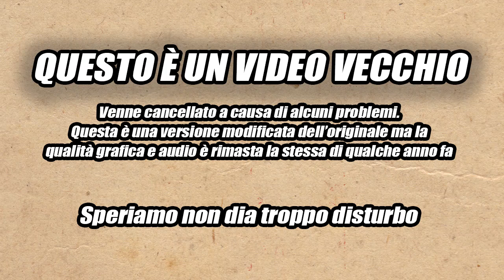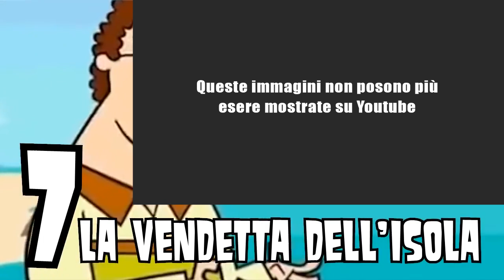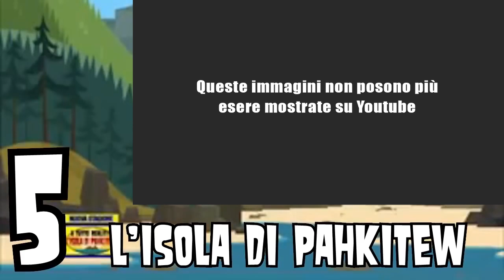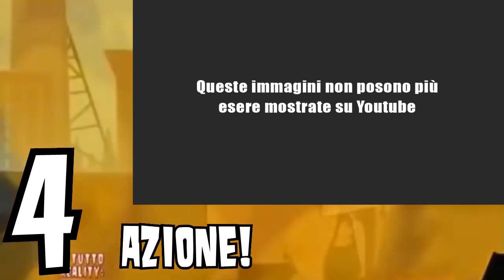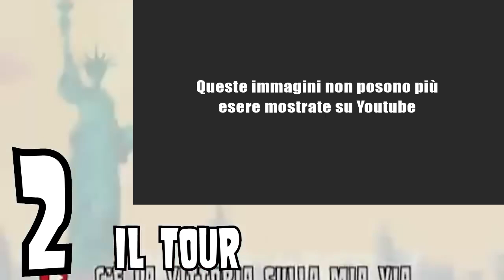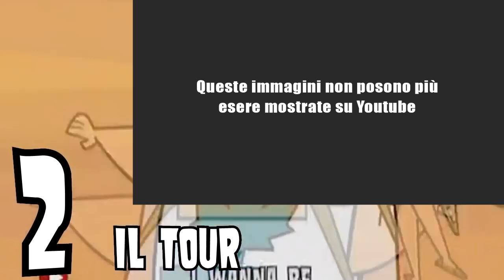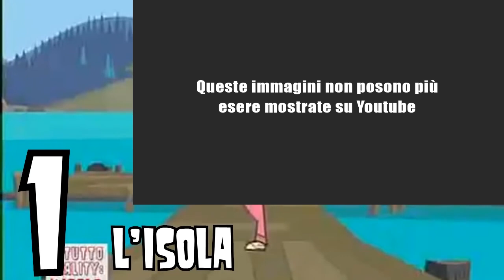TOP 7 stagioni di A tutto Reality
Quasi mi vergogno di questo video, ma visto che un paio di persone hanno chiesto di ricaricarlo (E un paio di persone sono una cifra troppo alta per questo canale) eccolo qui!

Ditemi la vostra classifica!